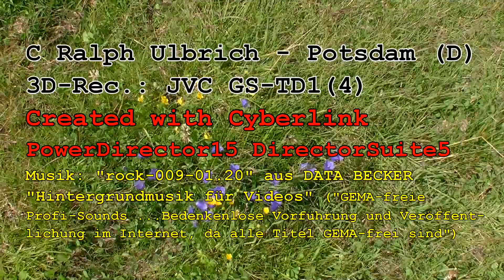Königsleiten (A) - GipfelLiner (2D-Version)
hier die 2D-Fassung eines 3D-Films für Player ohne Umschaltmöglichkeit von 3D auf 2D
3D-Rec.: JVC GS-TD1 = stereoskopisches 3D / Real D 3DCreated with Cyberlink PowerDirector15 DirectorSuite5
Musik: "rock-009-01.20" aus DATA BECKER "Hintergrundmusik für Videos" ("GEMA-freie Profi-Sounds ...Bedenkenlose Vorführung und Veröffentlichung im Internet, da alle Titel GEMA-frei sind")